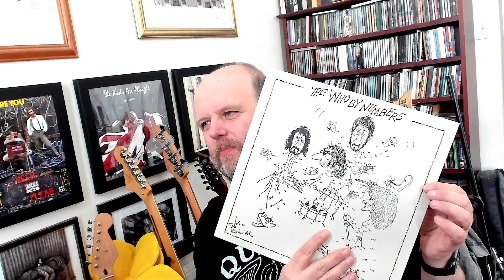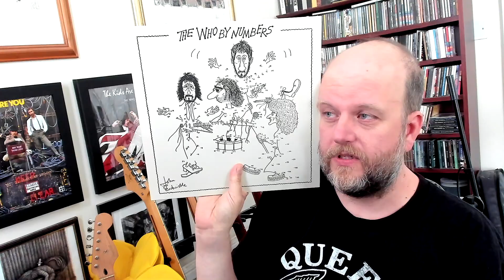The Who By Numbers - The Who 1975 [ALBUM REVIEW]